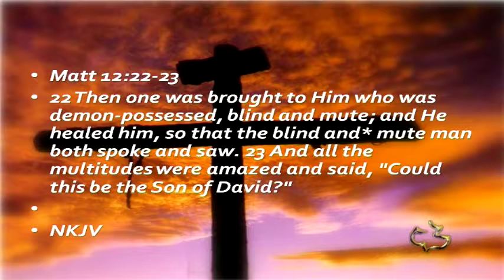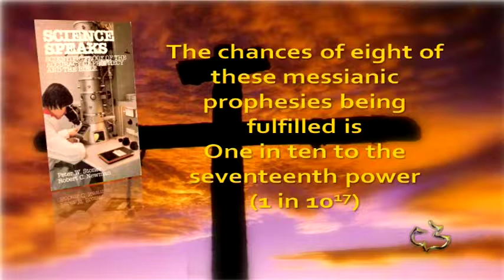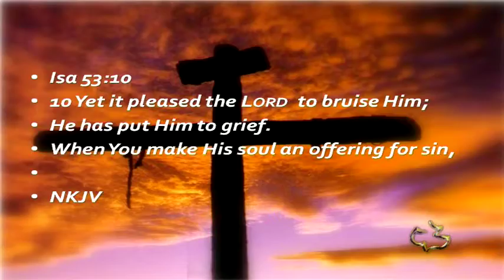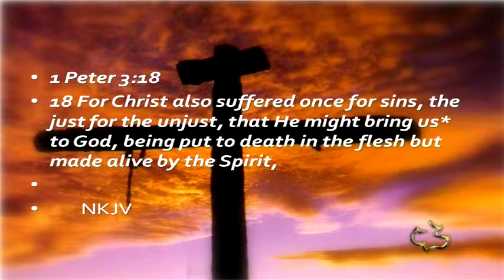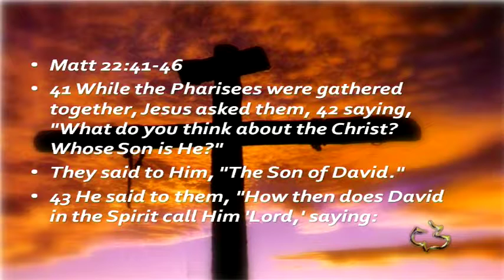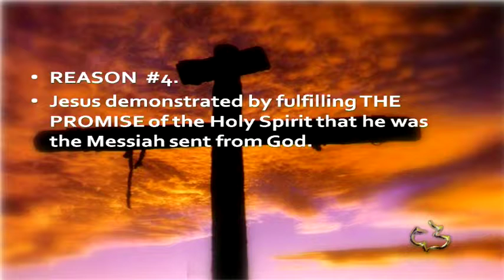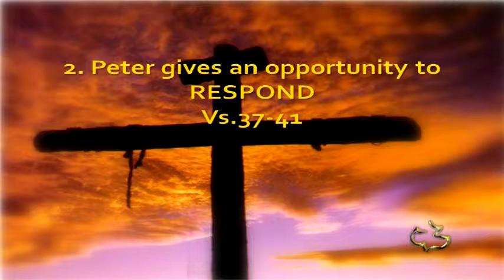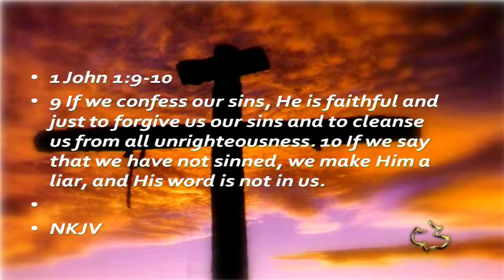- ? - New Testament - ACTS 2:22-41 - (Sermon Model Sermon)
- ? - New Testament - ACTS 2:22-41 - (Sermon Model Sermon) - CC Windward - Pastor Tim

 - ? - New Testament - ACTS 2:22-41 - (Sermon Model Sermon) - Calvary Chapel Windward - OAHU, HAWAII - Pastor Tim Newman - From Local Olelo / Oceanic / Time Warner Cable show "A View from Calvary" - Episode #: - Original Air Date: 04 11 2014 A.D.

PASTOR TIM's NOTES: